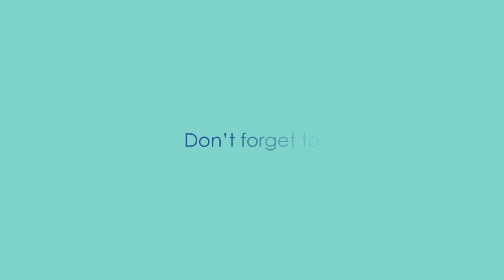Keto Pancakes Recipe!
Getting tired of the same old thing for breakfast in the morning? Think that you can't eat like regular people while on keto? Think again my friends! Here's a keto pancakes recipe that you will absolutely love! A keto pancakes recipe? Who'd a thought, am I right?

All recipes courtesy of Wholesomeyum.com. You can check them out

How about a chance to get 2 FREE Cookbooks?

Find out if keto is right for you.

Ready to take your keto to the next level?